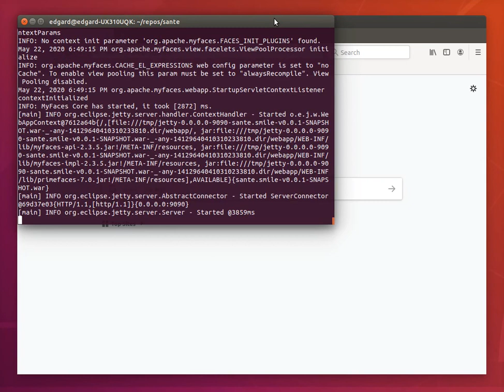SANTé: A Light-weight End-to-End Semantic Search Framework for RDF Data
Natural language interfaces are one of the most powerful technologies to enable content access.
It is a diverse and thriving topic that tackles a multitude of challenges ranging from designing better ranking models to user interfaces.
Developing or adapting search engines is a very time-demanding and resource-consuming task.
We present SANTé, a semantic search framework that facilitates publishing, querying, and browsing RDF data sets.